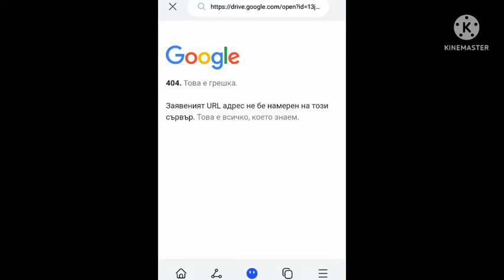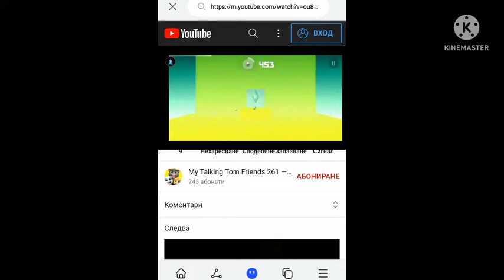PinOut - Hypersphere (Music Video) (New Recent)